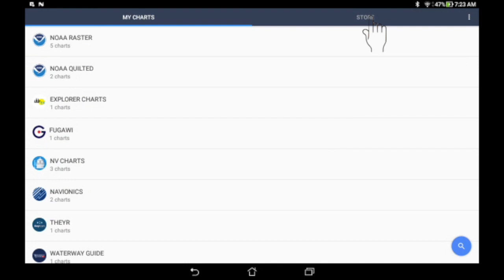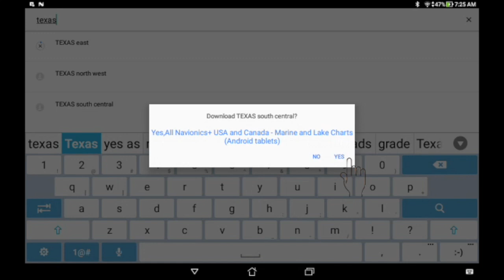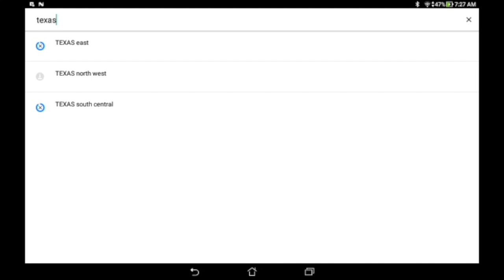Activate and Download Subscription Charts for iNavX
Activate and Download Subscritpion Charts in iNavX for your Android device.  This demonstates how to download Navionics charts that were previously purchased.